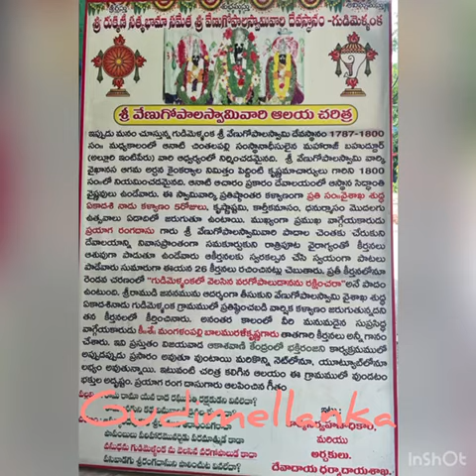Prince Rama Varma - Gudimellanka Sri Venugopala Temple - Krishnamma - Prayaga Rangadasa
Many thanks to Dr.Rama Padma for this beautiful video!
Description written by her : Description of video

Sri Venugopala Swamy temple at Gudimellanka, constructed between 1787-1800, holds great historical significance. Sri Prayaga Rangadasa garu, the grandfather of Sri Mangalam Palli Balamurali Krishna garu, devoted a considerable amount of time to this temple, composing approximately 26 songs as a Vaggeyakara.

His compositions often conclude with the lines:

"Oh Gopala, the bestower of blessings (Vara),
Hailing from the village of Gudimellanka,
Please protect me."

One of his famous compositions, "Rama Rama Yana Rada," was also created in this sacred place.

We express our gratitude to Prince Rama Varma garu for his dedicated service to music, particularly in unearthing and preserving these precious Telugu compositions for the people of Telugu culture and beyond.